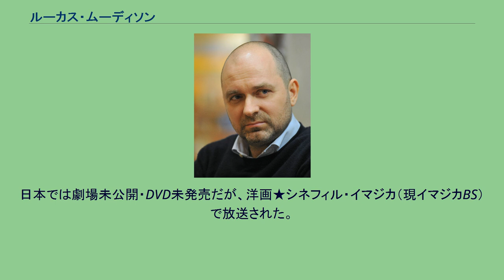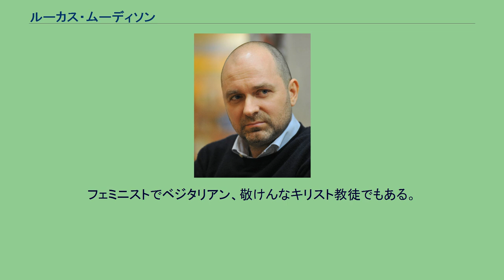ルーカス・ムーディソン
ルーカス・ムーディソン（Lukas Moodysson、本名：Karl Fredrik Lukas Moodysson、1969年1月17日 - ）は、スウェーデンの映画監督。
マルメで生まれる。
23歳の時に詩集や小説を執筆・出版していた。
スウェーデン国立映画学校ドラマチスカ・インスティテュートで映画製作を学ぶ。
短編の監督からキャリアをスタートさせた。
1998年に『ショー・ミー・ラヴ』で長編監督デビュー。
同作品は多数の映画祭で上映され、一躍その名を知られるようになる。
スウェーデンでは『タイタニック』を超える大ヒットとなった。
2002年の『リリア 4-ever』は第15回ヨーロッパ映画賞の作品賞にノミネートされた。
日本では劇場未公開・DVD未発売だが、洋画★シネフィル・イマジカ（現イマジカBS）で放送された。
2009年にはガエル・ガルシア・ベルナルとミシェル・ウィリアムズ主演の『マンモス 世界最大のSNSを創った男』が第59回ベルリン国際映画祭で上映された。
2013年、『ウィ・アー・ザ・ベスト!』が第26回東京国際映画祭のコンペティション部門に出品され、東京サクラグランプリを受賞した。
1994年に漫画家のココ・ムーディソンと結婚し、3人の子供がいる。
フェミニストでベジタリアン、敬けんなキリスト教徒でもある。